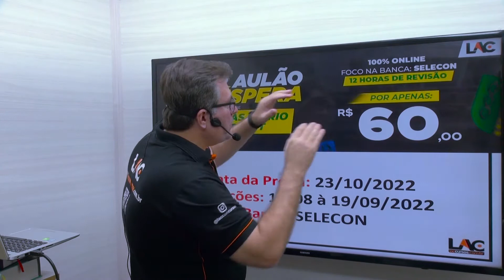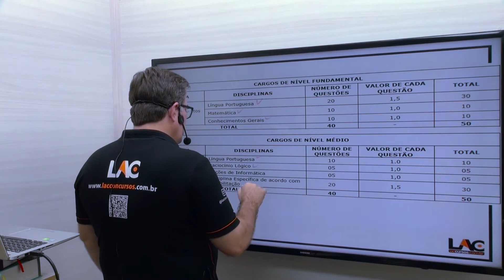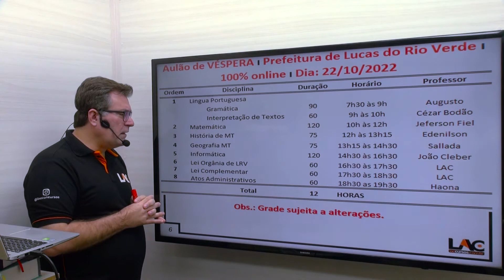SUPER AULÃO DE VÉSPERA - Prefeitura de Lucas do Rio Verde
Curso preparatório com profissionais de excelência e com uma metodologia pedagógica diferenciada da concorrência.

 ✅Modalidade Online
🎯  DIA: 22/10/22

💸Investimento💸
R$60,00 no cartão de crédito ou pix.

👨🏻‍🏫CONTEÚDOS DO CURSO

👉 Língua Portuguesa (gramática)
👉 Língua Portuguesa (interpretação de texto)
👉 Matemática
👉 História de MT
👉 Geografia de MT
👉 Informática
👉 Lei Orgânica de LRV
👉 Lei Complementar
👉 Atos Administrativos